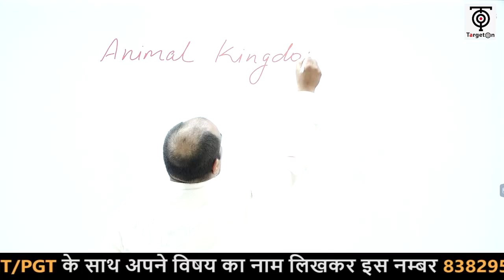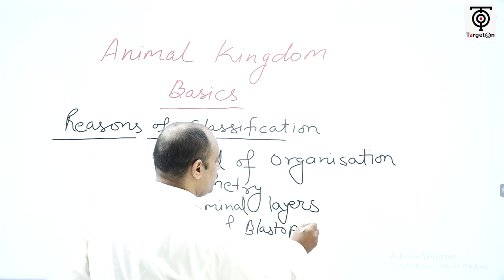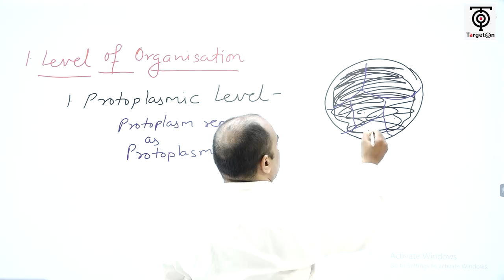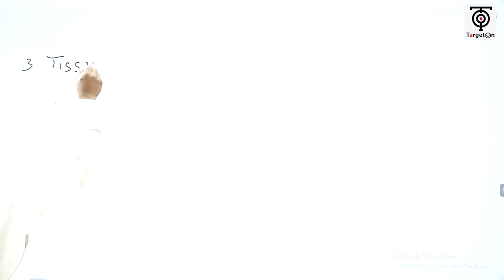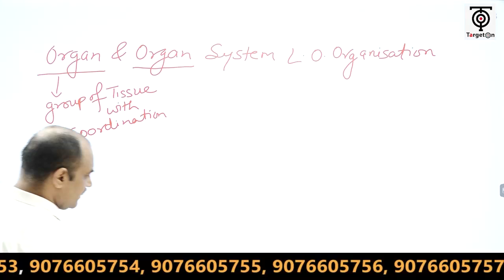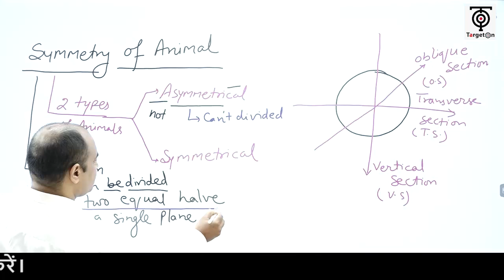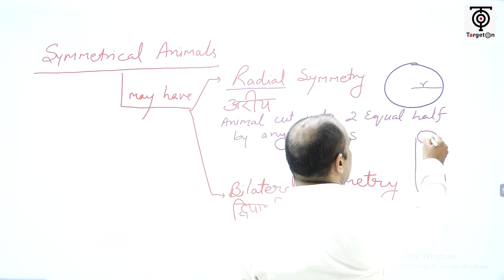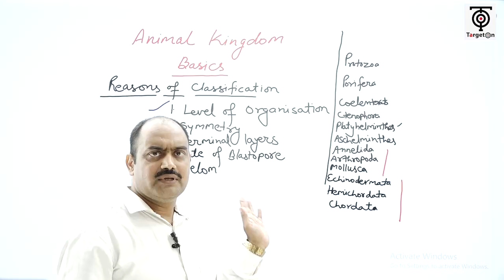UP TGT / PGT - 2022 ll जीवविज्ञान ll Basics for Animal Kingdom || दिलीप तिवारी सर